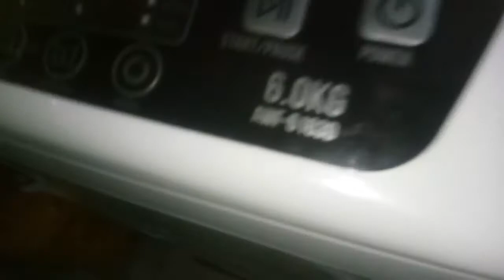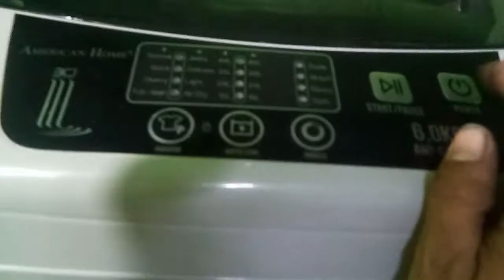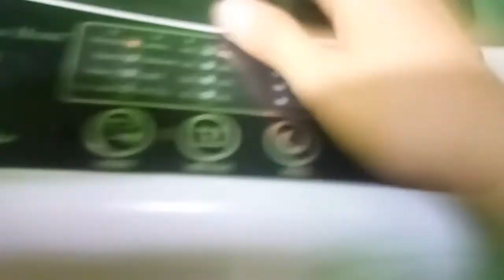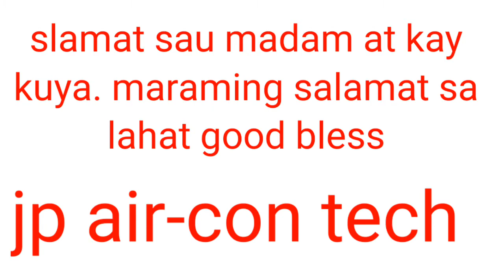American home automatic washing machine top load 6kg ayaw mag banlaw at mag spin check natin yan